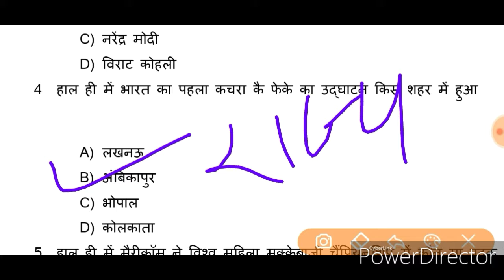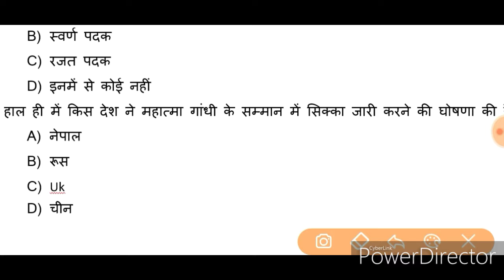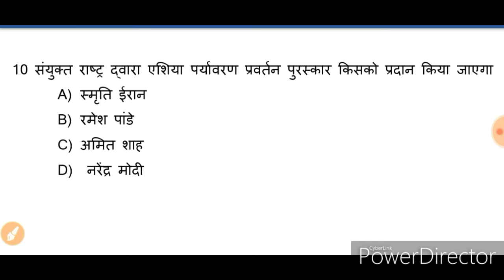13 October Current affair 2019//Today current affairs//13 October 2019 current affair in hindi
13 October current affairs// today current affairs// 13 October Current affair 2019